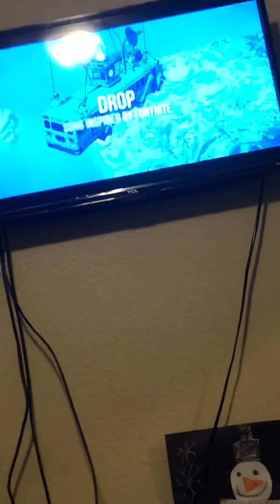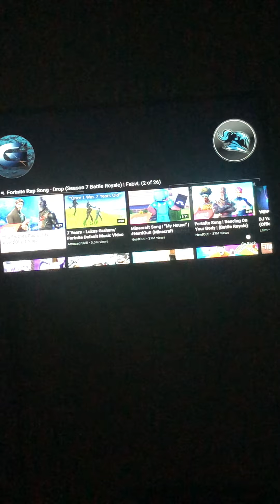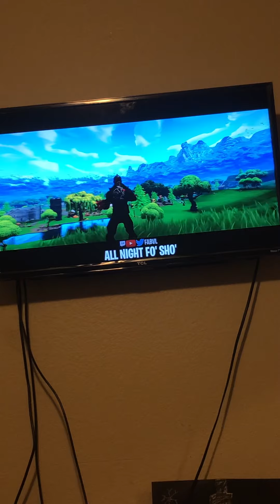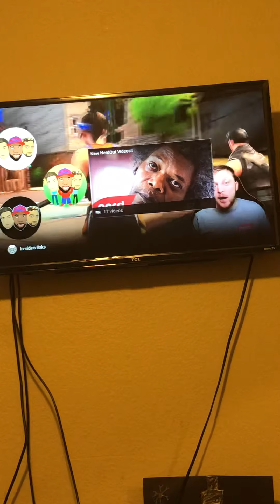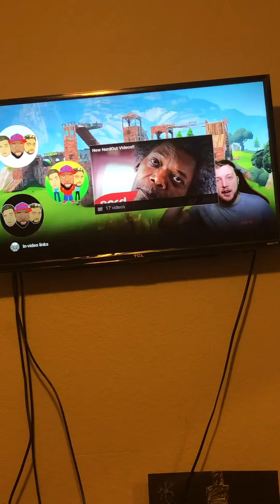Seeing fortnight songs with my little fortnight doll